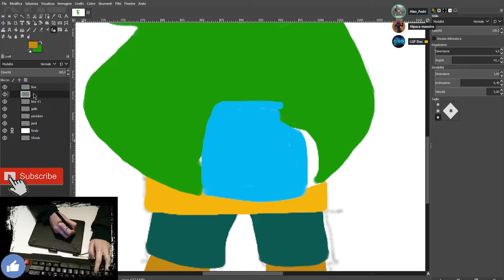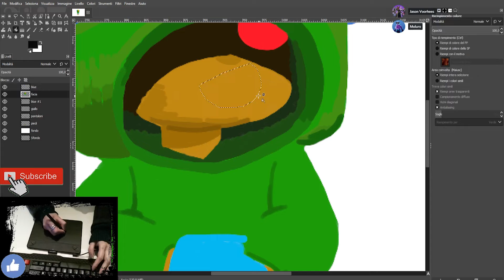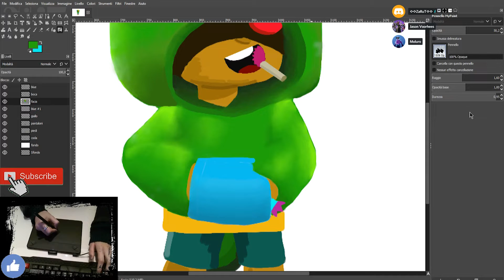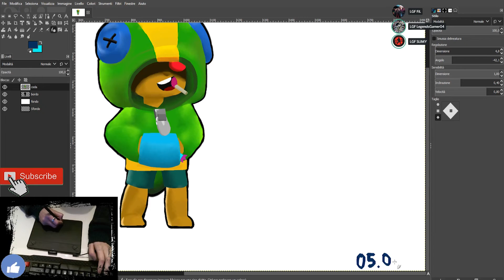How to Draw *BRAWL STARS* Speed Drawing *LEON* Most Satisfying Talk Draw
Questa e' la Live del Primo Talk Show Disegnato riprodotta al + 9600 % !

Ricordiamo che ogni Sabato faremo un diretto dove parleremo tutti insieme , tenendo compagnia a Jess mentre disegna qualcosa per noi !

Se vuoi partecipare contattami su Discord e organizzeremo in quale Talk Draw potrai partecipare !

Un video alla settimana mostrera' la Live velocizzata del 13000% e a fine video si potra' ammirare il disegno finito , il quale sara' un regalo per i nostri Patron Youtube , per ringraziarli del loro supporto !

▼▼ DONAZIONI ▼▼
▼▼ DONACIONES ▼▼

▼▼ Pc Stream ▼▼

   Video Capture : ElGato HD60
   Monitor PC: Samsung LT27A950 serie 9000
   Case: Nox Hummer zx 0 USB 3.0
   Tavoletta Grafica : Wacom Intuos
   CPU: i7 3770 3,4GHz 1155
   Mother Board: gigabyte Ga-b75-d3v
   Video: Zotac GeForce Gtx 1060 6 gb 192 bit Amp Edition
   Ram: g.skill 16gb DDR3 2400 cl11
   Hdd SSD: 128 gb Intenso sata 3 IHQ
   Hdd meccanico: 1Tb barracuda
   Lector CD DVD Modisc SuperMulti
   Tastiera e Mouse Gaming M-Tk K3389
   Sound: Samsung SoundBar HW-H450